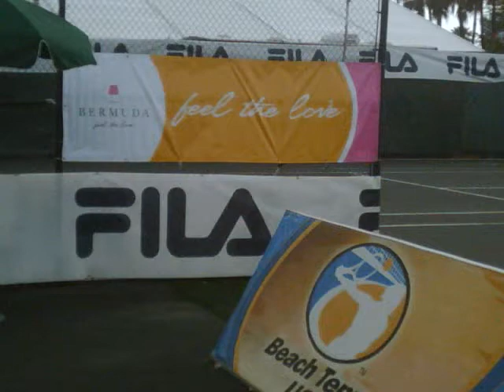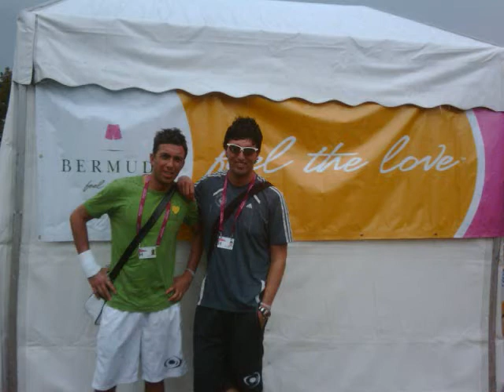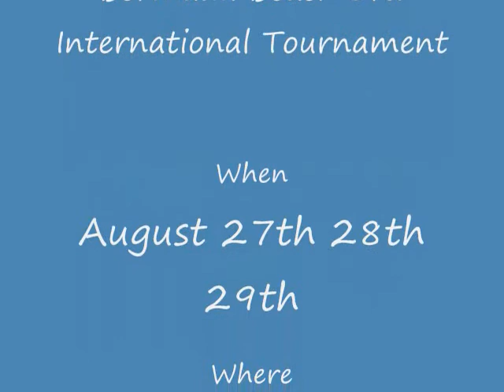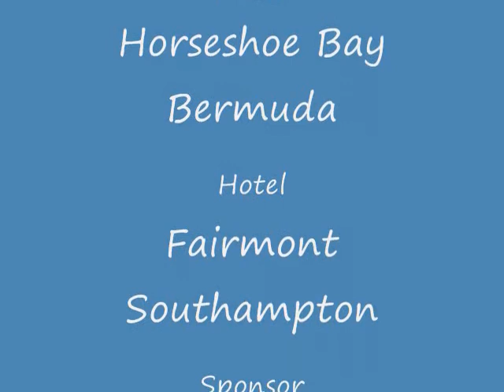BERMUDA BEACH TENNIS - Beach Tennis Sony Ericson March 26th 2010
Beach Tennis USA holds a Beach Tennis tournament every year at the Sony Ericson.
Bermuda was represented by TonyB.  This year VISION from Italy co produced the Beach Tennis at The Sony Ericson.